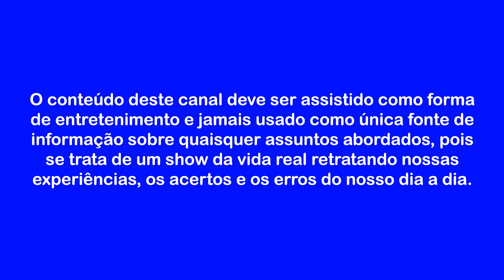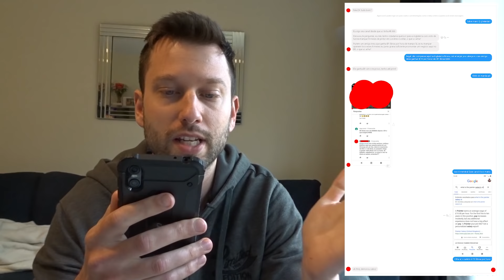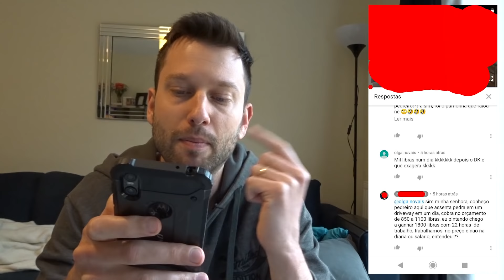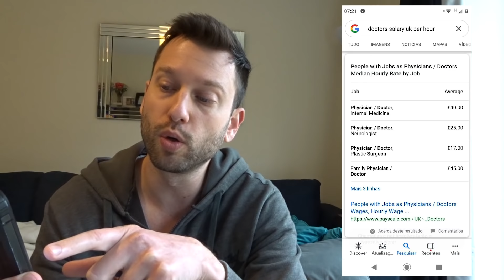Quanto cada profissão ganha na Inglaterra ?!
Vlog do dia a dia da vida do Brasileiro na Inglaterra
Vídeos novos todas as Quartas e Domingos às 11:00 Horário de Brasília